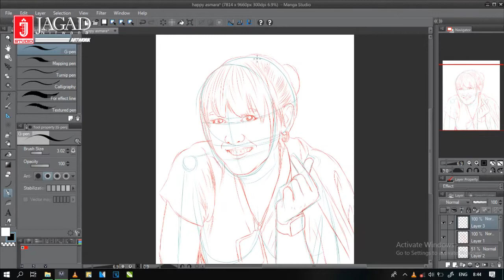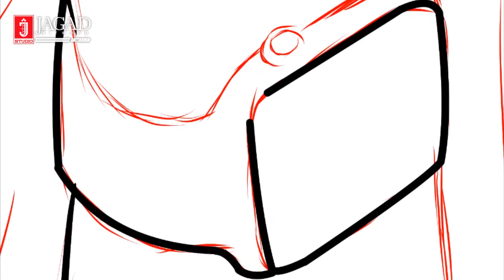HAPPY ASMARA | HOW TO DRAW VECTOR ART CLIP STUDIO PAINT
Proses dalam video menggambar ini berupa timelapse,